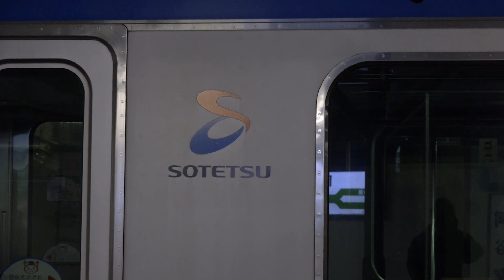【相鉄10000系10703F NNへ甲種輸送】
相模鉄道10000系10703Fが機器更新のため厚木から長野まで甲種輸送されました。牽引はEH200-17でした。今回で3本目の甲種輸送ですが私鉄の列車がJR、しかも信州で見るのはやはり違和感しかありません。(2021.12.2撮影)